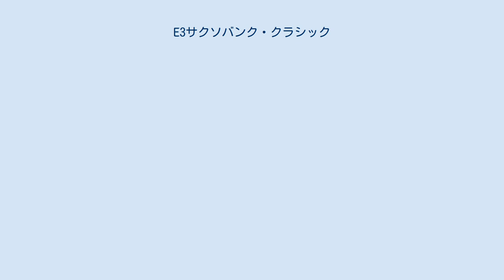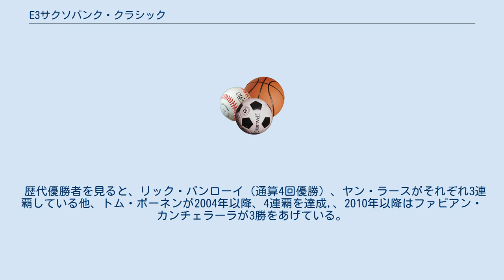E3サクソバンク・クラシック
E3・ハレルベーク
E3サクソバンク・クラシック (E3 Saxo Bank Classic) は、例年3月下旬にベルギーのフランデレン地域で開催される、自転車ロードレースのワンデーレース。
UCIヨーロッパツアー1.HCカテゴリを経て、2012年シーズンより、UCIワールドツアー対象レースとなった。
 かつてのレース名はE3・プライス・フラーンデレン(E3 Prijs Vlaanderen)→E3・ハレルベーク(E3 Harelbeke)→E3ビンクバンク・クラシック (E3 BinckBank Classic) 。
 ウェスト＝フランデレン州のハレルベークを始終点とするレースで、1958年に開始された。
通例として土曜開催、そしてロンド・ファン・フラーンデレンの前哨戦としても位置づけられていたが、2010年にヘント〜ウェヴェルヘムが翌日の日曜日に移動となり、土曜E3プライス・フラーンデレン→日曜ヘント〜ウェヴェルヘム→翌週日曜ロンド・ファン・フラーンデレン→翌々週日曜パリ〜ルーベという流れになり、北のクラシック開幕戦と言うべきポジションへ移動した。
さらに、UCIワールドツアー対象レースに移行した2012年は金曜日（3月23日）の開催となった。
 勾配12.5％の激坂が500m続く区間があるなど、12の峠超え区間があるためアップダウンが激しく、また石畳区間もあり、全般的に見て厳しいコース設定となっている。
 歴代優勝者を見ると、リック・バンローイ（通算4回優勝）、ヤン・ラースがそれぞれ3連覇している他、トム・ボーネンが2004年以降、4連覇を達成,、2010年以降はファビアン・カンチェラーラが3勝をあげている。